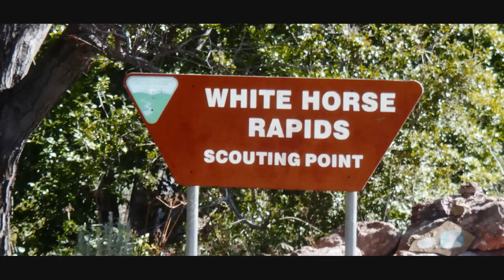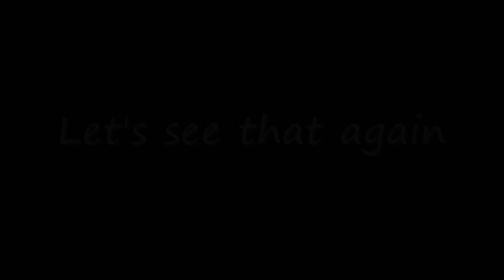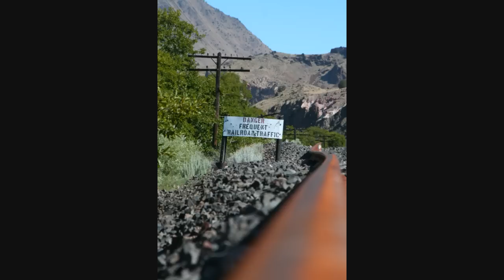Deschutes River dry fly trip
Floating the Deschutes River in July fro three days with Fly and Field Outfitters from Warm Springs to Maupin.  We all had a great trip, lots of laughs, on the water and in camp. We are looking forward to it year after year.